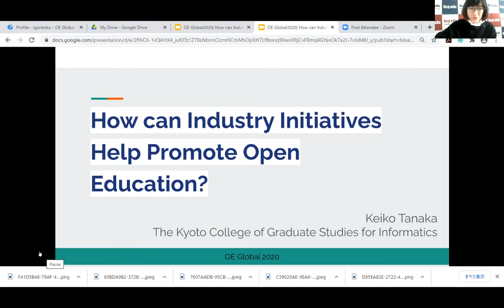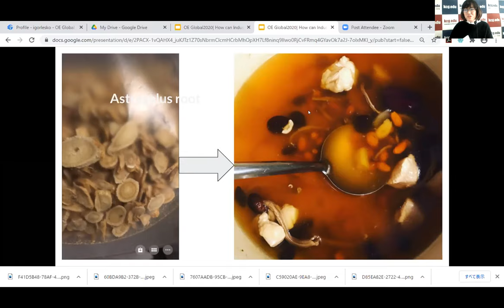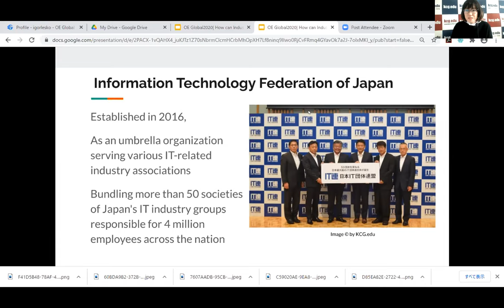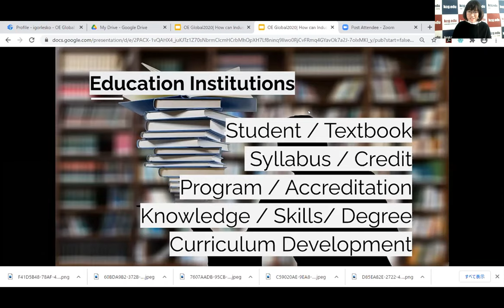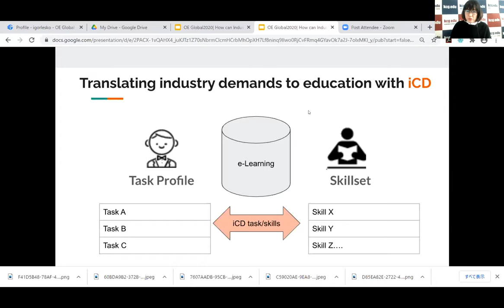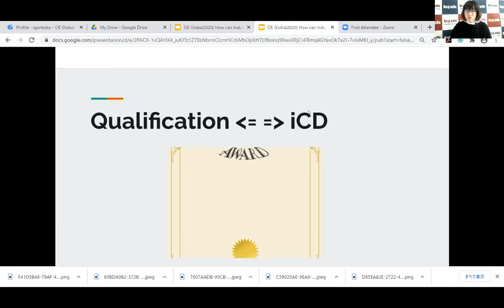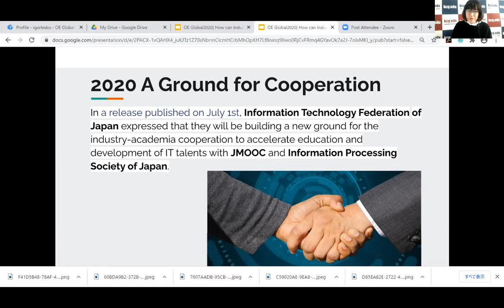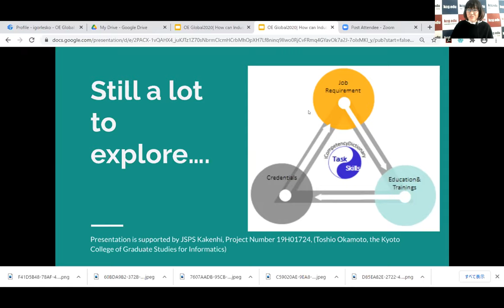How can Industry Initiatives Help Promote Open Education?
Author: Keiko Tanaka